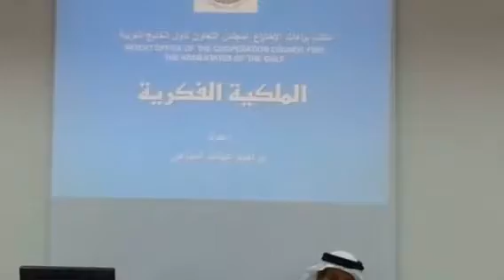How to apply for a Patent… BRAIN"s 2014